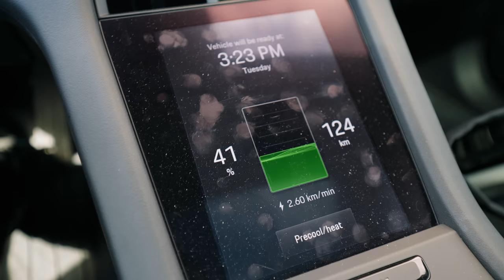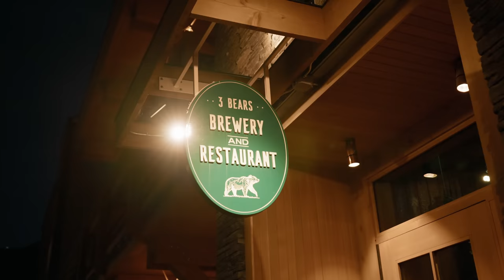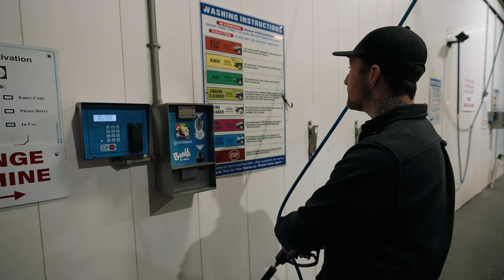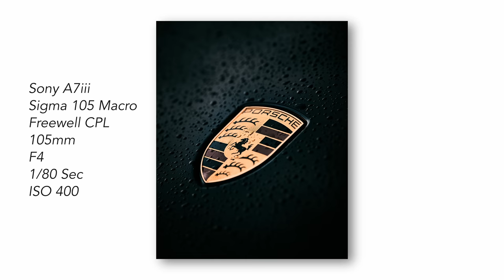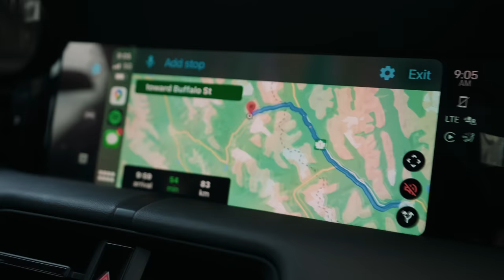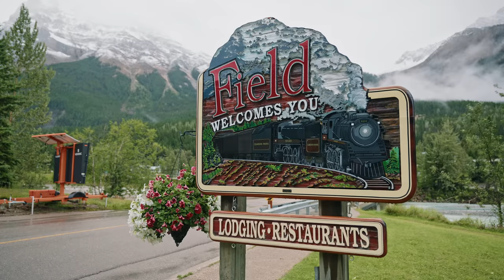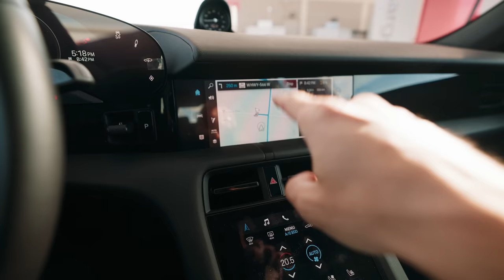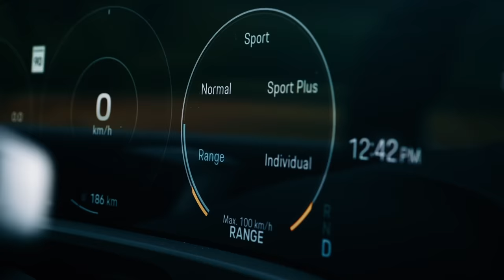What Would You Do If Porsche Lent You A $146,000 Fully Electric Car To Take Photos Of?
The Fully Electric Porsche Taycan 4s is basically a spaceship... and a sexy one! So when Porsche Canada reached out and asked if I wanted to borrow one to take some photos and videos... I had to take it to the mountains for some fun!

Here's what I used to photograph the Taycan 4s:
▸ Sony A7iii
▸ Sigma 24-70 f2.8
▸ Sony 16-35 f2.8

Table of Contents:

0:00 - Intro/Teaser
0:28 - Picking Up The Porsche Taycan 4s
2:18 - Learning To Charge and Quick Tour
4:24 - The First Photos
5:07 - Arriving With The Porsche in Banff
5:55 - Going to the Carwash!
6:46 - Early Morning Photoshoot
8:45 - Getting Coffee And Charging Problems
10:24 - Getting Charged Up to Shoot Some Video
12:51 - Shooting Some Video
13:55 - Saying Goodbye
14:21 - I'm going to be late
15:15 - What the heck happened
17:51 - Dunna x Porsche Spec Ad

I get my MUSIC & STOCK FOOTAGE from the following amazing services. Use these links for free trials or sign-up bonuses!
Recommended Channel Tools:

These are invaluable tools that I use to run my YouTube channel. Highly recommended if you're trying to take your channel to the next level.
Main Gear Use to Make My Videos:

Cameras:
▸ Sony A7Siii
▸ Sony A7iii
▸ Sony a6600

Full Frame Lenses:
▸ Sigma 24-70 f2.8 (best all around)
▸ Sony 16-35 f2.8 GMii (best wide angle zoom)
▸ Tamron 28-75 f2.8 (affordable all around)
▸ Tamron 17-28 f2.8 (affordable wide angle zoom)

Aps-c Lenses
▸ Sigma 16mm f1.4 (best wide angle)
▸ Sigma 30mm f1.4 (great mid range)
▸ Sony 18-105 f4 (best all around)

Audio:
▸ Deity D3 (on camera mic)
▸ Deity D4 Duo (tiny dual on camera mic)
▸ Rode Wireless Go (compact wireless system)
▸ Rode Podmic (voiceover & podcast mic)

Lighting:
▸ Aputure 300d ii (key light)
▸ Aputure 120d ii (rim/hair light)
▸ Aputure MC (pocket sized rgb accent light)

Other:
▸ WANDRD PRVKE 31L (best backpack)
▸ iFootage Gazelle Tripod (main studio tripod)
▸ iFootage Tripod Head
▸ 3Legged Thing Punks Brian Tripod (travel tripod)

🛒 B&H Photo